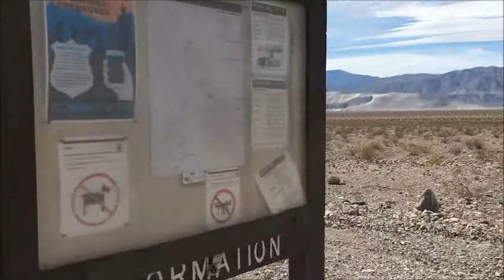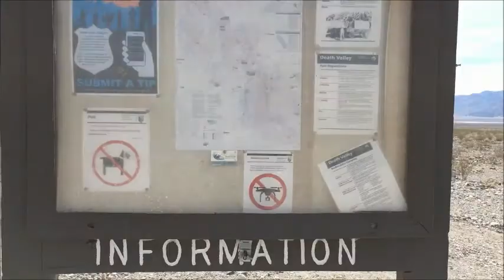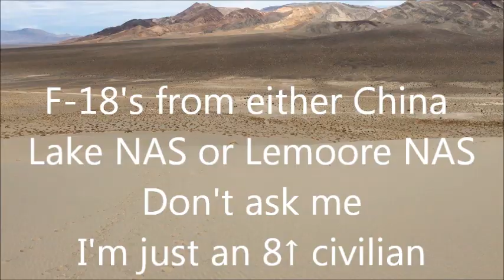Private F-18 Airshow at Eureka Sand Dunes (Death Valley National Park)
They were flying out of China Lake or Lemoore Naval Air Station.
Some random dude in Titus Canyon told me, two days earlier.

Incidentally, Johnnie used to work in an F-18 production plant.
Jose used to work in an F-18 Depot Level Maintenance Station.
Me?  I once stood next to an F-18 back at Osan Air Base, 32 years ago. Markings said it was serving aboard the carrier USS Midway.